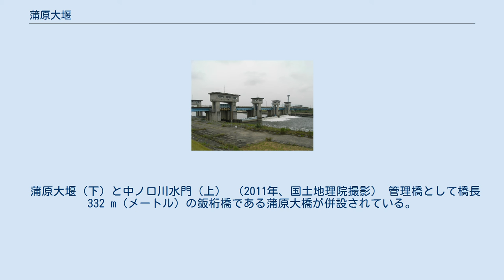蒲原大堰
蒲原大堰（かんばらおおぜき）は新潟県三条市、一級河川・信濃川本流下流部に建設された堰である。
 国土交通省北陸地方整備局が管理を行う国土交通省直轄ダムである。
中ノ口川との分流部に中ノ口川水門と共に建設され1984年（昭和59年）に完成した。
信濃川下流部の洪水調節と中ノ口川の流量を維持し沿岸農地への灌漑用水供給を安定化させる不特定利水、及び三条市への上水道供給を目的としている。
多目的ではあるが特定多目的ダムではない。
 蒲原地域は近世以降、多くの為政者によって河川改修が行われた。
端緒となるのは1597年（慶長2年）、越後春日山城主上杉景勝による河川改修である。
この陣頭指揮を執ったのが執政である直江兼続である。
燕三条付近の洪水調節と上杉軍の拠点施設を水害から守るため、信濃川から中ノ口川を掘削・分流させた。
江戸時代、長岡藩9代藩主・牧野忠精は蒲原平野の悪水を日本海に排出する大工事を手掛け、この地域は穀倉地帯に変貌。
人口も次第に増えていった。
だが、大雨が降る度に洪水被害を受ける水害常襲地帯であること、渇水時には中ノ口川の流水が信濃川に流出し灌漑や水運に影響を及ぼしていた。
このため、根本的な洪水調節と安定した流水維持が課題となった。
 1961年（昭和36年）の洪水で白根市などが被害を受けたのを機に、建設省（現・国土交通省北陸地方整備局）は燕三条地域の河川整備を強化しようとした。
だが、中ノ口川沿岸は人口密集地帯であったため堤防の引堤などは住民の移転が多くなるため不可能であった。
また、中ノ口川の水量維持も行う上で総合的な整備を行う必要があったため、信濃川・中ノ口川分流点に堰・水門を建設する計画に着手した。
 1973年（昭和48年）より中ノ口川水門の建設に着手、1978年（昭和53年）に完成した後に蒲原大堰が同年より建設に着手され、1984年（昭和59年）に完成した。
堰の目的は洪水調節・中ノ口川への正常な流量の維持・灌漑・上水道と多目的である。
これにより洪水による中州地帯への浸水の防止と、渇水時の中ノ口川水量減少を防止することが可能となり、農業用水・蒲原地域の水道供給が強化された。
 蒲原大堰（下）と中ノ口川水門（上） （2011年、国土地理院撮影） 管理橋として橋長332 m（メートル）の鈑桁橋である蒲原大橋が併設されている。